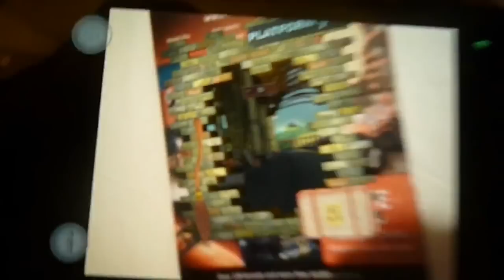Platform 9 3/4 on Aurasma - Nexus S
I modelled the train and textured everythings in Photoshop and ZBrush, my team helped me out to complete the station and make it work on Aurasma. I also added the soundtrack.